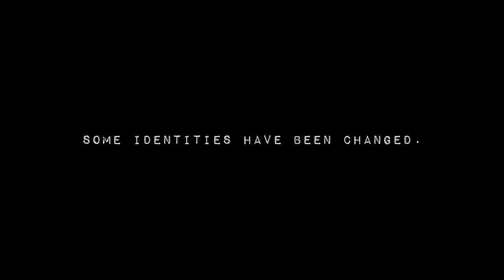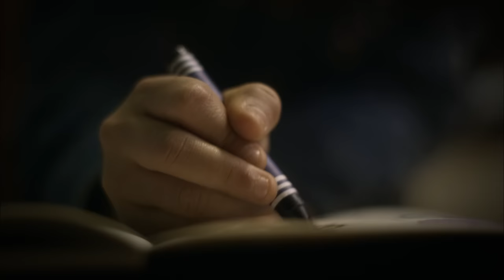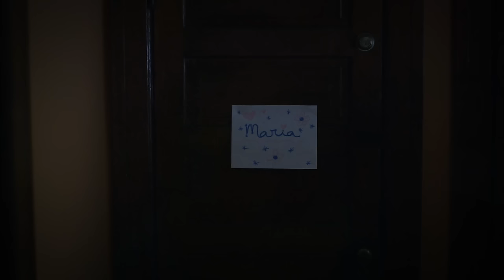3 TRUE STORIES OF PARANORMAL ACTIVITY *Marathon* | My Haunted House | LMN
Check out these scary stories, in this My Haunted House marathon.

Episode 1 - 00:00 - The Attic & ’Til Death
Episode 2 - 38:41 - Followed & A Portrait of Evil
Episode 3 - 01:20:00 - The Boy Did It & Frozen Forest